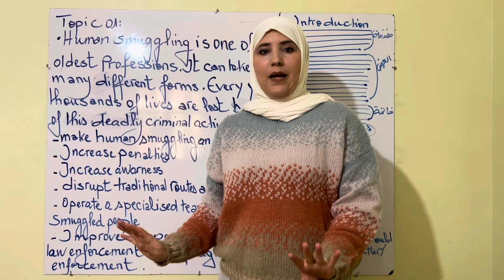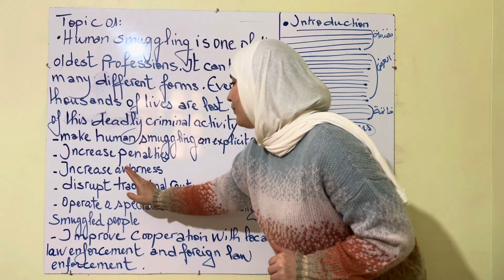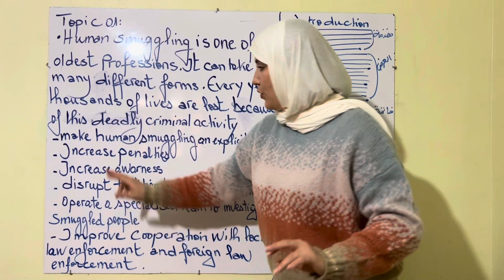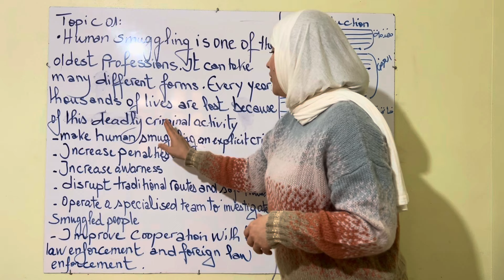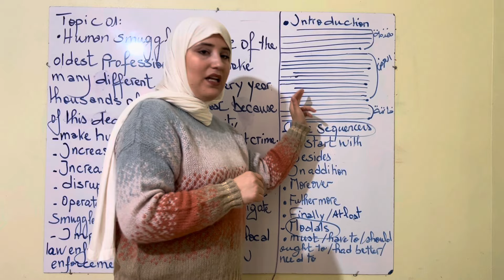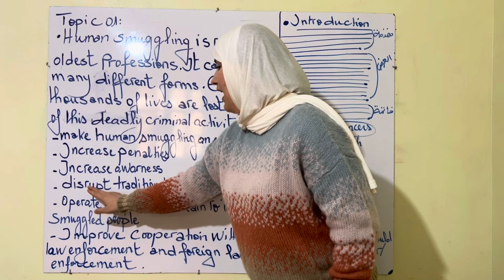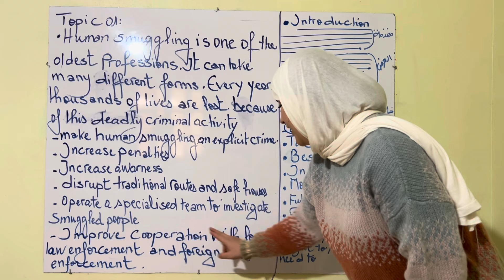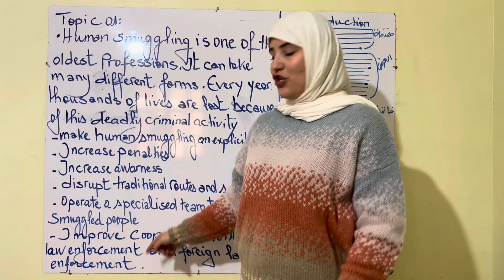كيفية كتابة وضعية من الصفر انطلاقا من النقاط المقدمة إليك| الوضعية الادماجية#bac2024